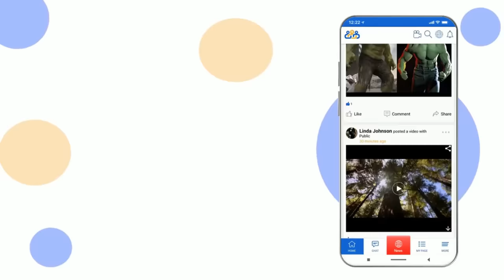Bittu Sittu Aur Bandar | Bittu Sittu Toons | Pagal Beta | CS Bisht Vines | Desi Comedy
Aaj hum is hindi funny desi comedy video me dekhenge bittu sittu auto rickshaw mein baithakar banana kha raha hai phir Bandar banana chura leta hai uske badh bittu sittu Bandar ko apna dost banaa leta hai phir bittu sittu aur Bandar kya karnama karta hai dekhie is video meai ?

Credit :
Model by: Sketchfab